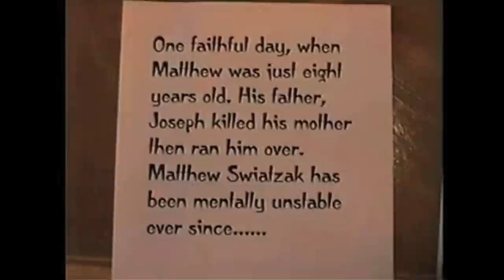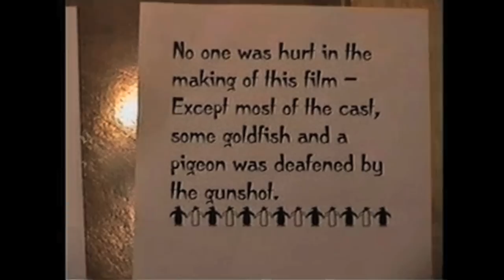My Childhood Horror Movie!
I found an old VHS tape of 12 year old Phil trying out his directing skills with THE MADNESS OF MATTHEW SWIATZACK!

WARNING - contains some ketchup blood